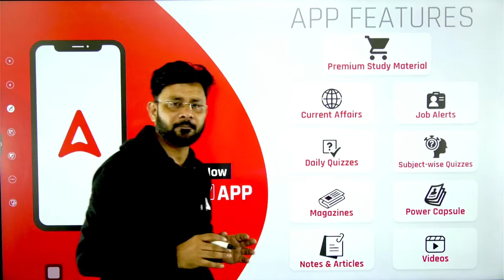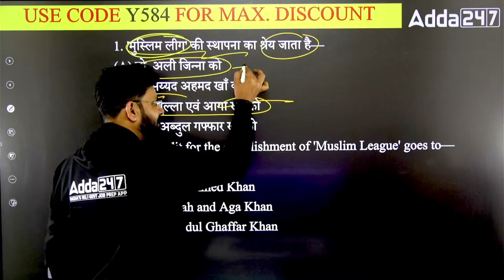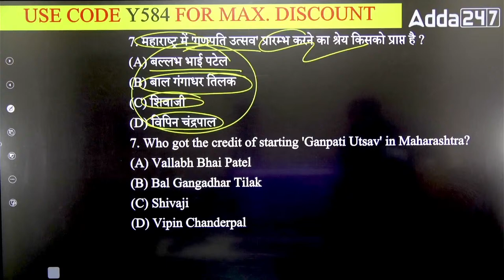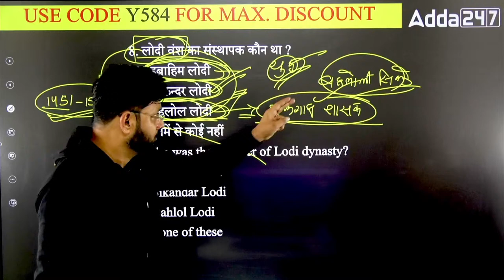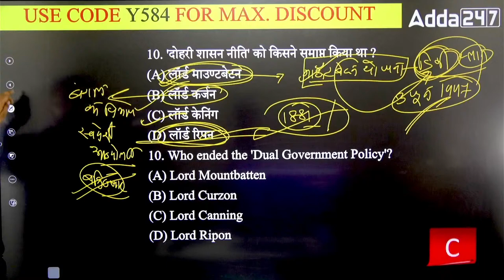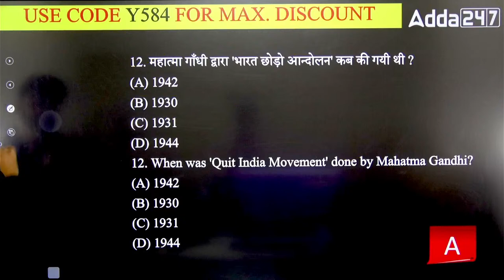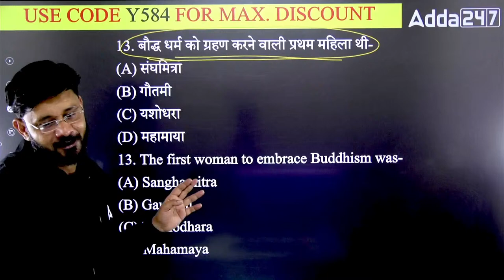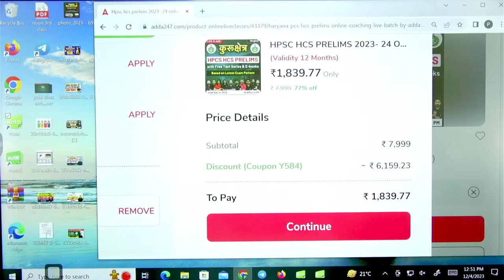HPSC HCS 2023-24 | History Demo Class | Most Important Questions | PYQs/ MCQs | By Deepesh Kaushik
In this video, we will learn History for HPSC HCS 2023-24 Exam. This lecture is also helpful for all State PCS Exams i.e. BPSC, UPPSC, MPPSC, RPSC, UKPSC, JPSC, PPSC & other states. | History Questions | By Deepesh Kaushik | Adda247 PCS | Indian History

Welcome to  Adda247 PCS -  Best Government Exams Preparation Channel. Prepare For UPPSC, BPSC, RPSC RAS, HPSC HCS, MPPSC, MPSC, GPSC, TNPSC, KPSC, PPSC, OPSC, JPSC and All Other State PCS Exams.
All India Mock: MPPSC Prelims 09-Dec-2023
All India Mock: UKPSC RO ARO 02-Dec-2023
All India Mock: UPPSC RO/ARO 02-Dec-2023

𝐔𝐏𝐏𝐒𝐂, 𝐁𝐏𝐒𝐂, 𝐌𝐏𝐏𝐒𝐂, 𝐑𝐏𝐒𝐂 & 𝐀𝐥𝐥 𝐒𝐭𝐚𝐭𝐞 𝐏𝐒𝐂

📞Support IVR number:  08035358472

1. Learn from the best faculties
2. In-depth analysis
3. Exam planning strategy
4. Best question solution
5. Time management